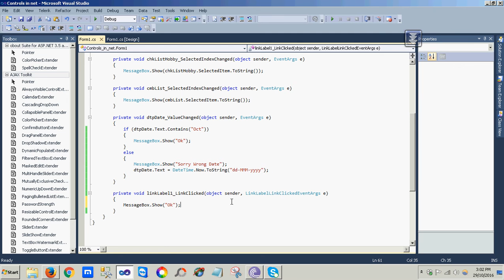linklable in hindi